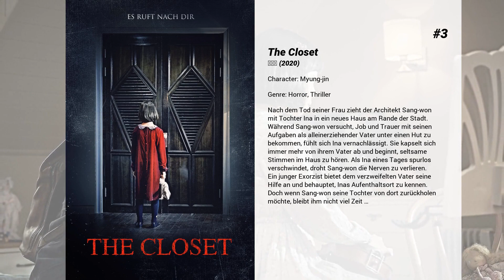Die besten Kim Si-a Filme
Liste über Die besten Kim Si-a Filme

5. Ashfall
Nach einem Vulkanausbruch entlang der Grenze von China und Nordkorea, warnen Seismologen davor, dass eine weitere verheerende Eruption unmittelbar bevorsteht, die die gesamte Region in Schutt und Asche legen wird. Der renommierte Geowissenschaftler Bong-rae sieht nur einen Ausweg, um die Explosion zu stoppen: Durch den gezielten Einsatz von Atomsprengköpfen am Vulkan, soll die Katastrophe verhindert werden. Zusammen mit seinem Team wird der Sprengstoffexperte In-chang nach Nordkorea geschickt, um den inhaftierten Spion Joon-pyeong zu befreien. Der politische Überläufer weiß als Einziger, wo sich die Sprengköpfe befinden. Es beginnt ein Wettlauf gegen die Zeit, um ganz Korea zu retten.

4. Kill Boksoon
Kill Bok-Soon (Jeon Do-Yeon) führt ein Doppelleben. Auf der einen Seite ist sie eine warmherzige, alleinerziehende Mutter, auf der anderen Seite eine Auftragsmörderin mit einer Erfolgsquote von 100 Prozent. Sie arbeitet für das M.K. Ent, das von Cha Min-Kyu (Sol Kyung-Gu) geleitet wird. Er hat sie als Killerin ausgebildet und sie vertrauen einander blind. Gleichzeitig ist sich Kill Bok-Soon bewusst, dass Cha Min-Kyu eine gefährliche Person ist, die ihr alles nehmen kann. Cha Min-Hee (Esom) ist die jüngere Schwester von Cha Min-Kyu und sie arbeitet als Führungskraft bei M.K. Ent. Sie zeigt anderen nie ihre Gefühle. Und dann ist da noch Han Hee-Sung (Koo Gyo-Hwan) der dort ebenfalls als Auftragsmörder arbeitet. Er ist zwar hoch qualifiziert in seinem Job, aber er wird von anderen nicht für seine Arbeit anerkannt. Kurz bevor Kill Bok-Soon ihren Vertrag verlängern soll, wird sie in eine Konfrontation verwickelt, bei der feststeht: Töte oder du wirst getötet.

3. The Closet
Nach dem Tod seiner Frau zieht der Architekt Sang-won mit Tochter Ina in ein neues Haus am Rande der Stadt. Während Sang-won versucht, Job und Trauer mit seinen Aufgaben als alleinerziehender Vater unter einen Hut zu bekommen, fühlt sich Ina vernachlässigt. Sie kapselt sich immer mehr von ihrem Vater ab und beginnt, seltsame Stimmen im Haus zu hören. Als Ina eines Tages spurlos verschwindet, droht Sang-won die Nerven zu verlieren. Ein junger Exorzist bietet dem verzweifelten Vater seine Hilfe an und behauptet, Inas Aufenthaltsort zu kennen. Doch wenn Sang-won seine Tochter von dort zurückholen möchte, bleibt ihm nicht viel Zeit …

2. Kingdom: Ashin of the North
Ashin und ihr Vater gehören zu einem Stamm, der sich im Königreich der Joseon angesiedelt hat. Doch in dem Land geht eine rätselhafte Krankheit um, aufgrund der Ashin schließlich mit Betrug, Vorurteilen und Rache in Berührung kommt.

1. Miss Baek
Baek Sang-ah wurde als Kind von ihrer Mutter misshandelt und wurde zu einer Gefängnisstrafe verurteilt wegen versuchten Mordes an ihren Vergewaltiger. Jahre später schlägt sie sich durch Jobs als Masseuse und Waschfrau einer Autoanlage. Als sie vom Ableben ihrer Mutter erfährt, nimmt sie das fast teilnahmslos hin und möchte lediglich sehen, dass sie wirklich tot ist. Sie ist mental gezeichnet durch ihre Misshandlung und die Vorstrafe haftet ihr an. Ihr Freund ist Polizist und unterstützt, aber sie sieht sich nicht als zukünftige Ehefrau oder Mutter.